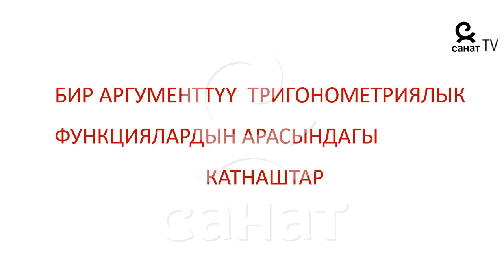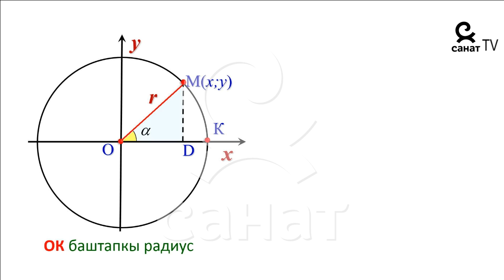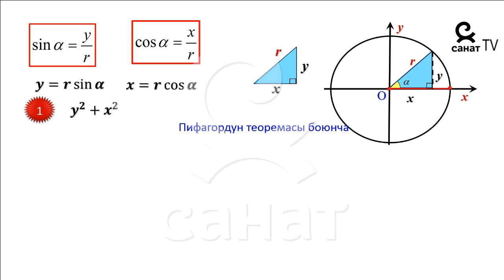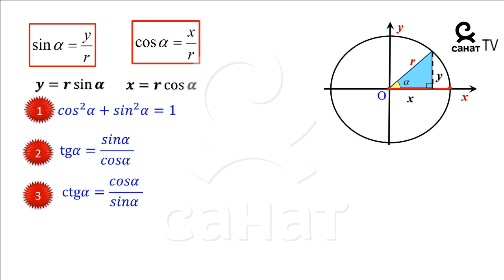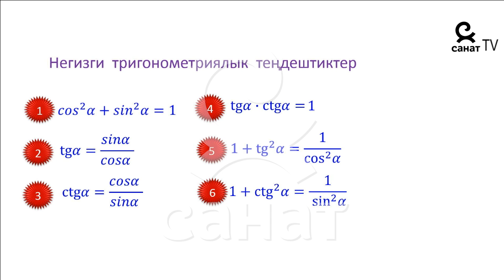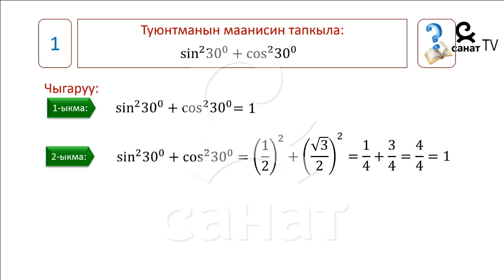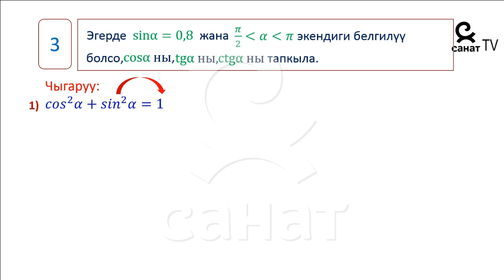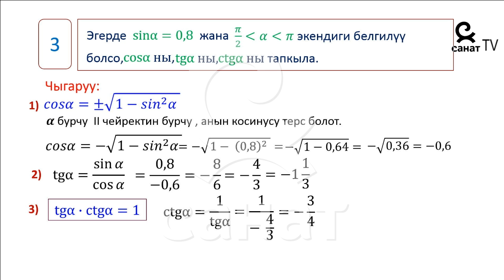Алгебра 9 класс 29 сабак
Тема: Бир аргументтүү тригонометриялык функциялардын арасындагы катнаштар